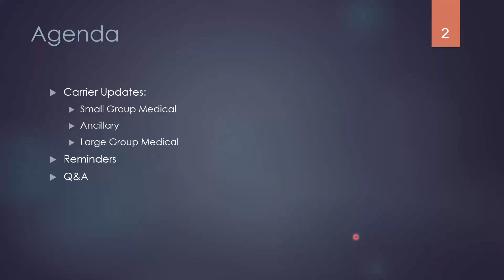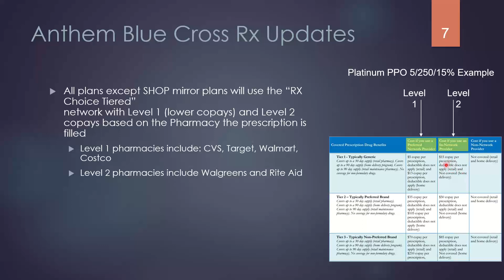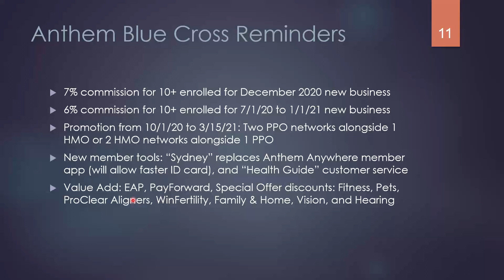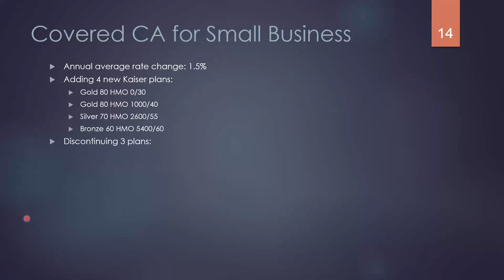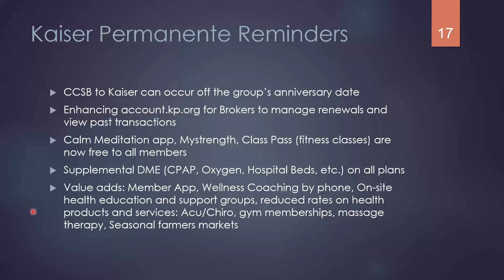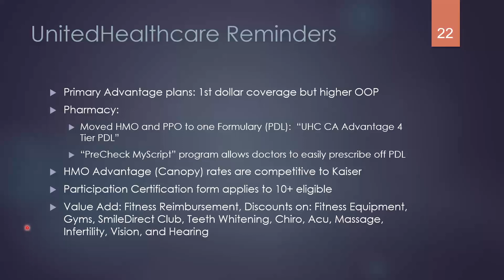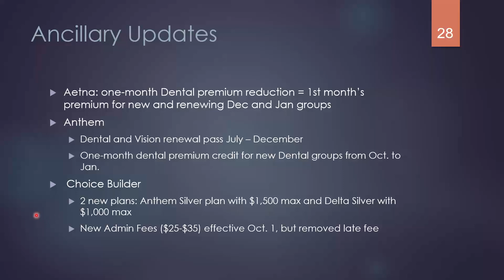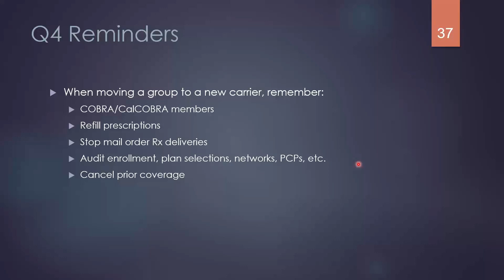Out with the Old, in with the New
Join B&P's Director of Sales, Jennifer Lisanti, to review a summary of changes going into effect on 1/1/21 for B&P carrier partners. The webinar will cover changes to the following categories:
• Portfolios & Plan Benefits
• Pharmacy
• Networks
• Underwriting
• Rates
• Commissions